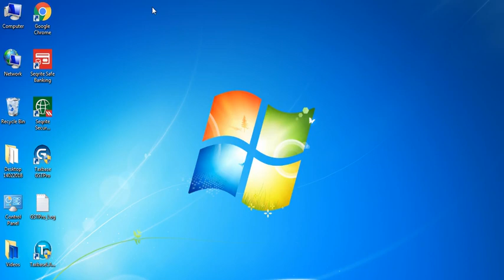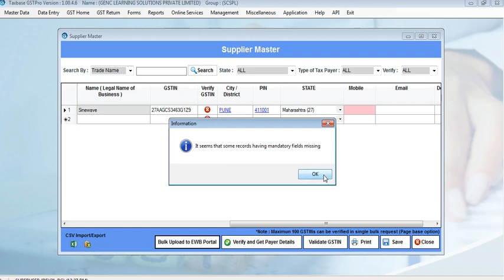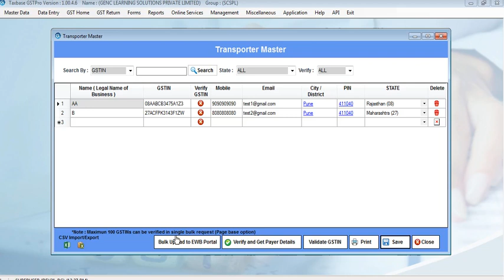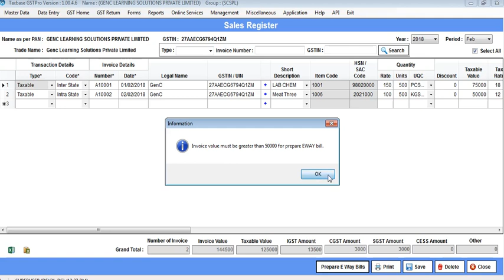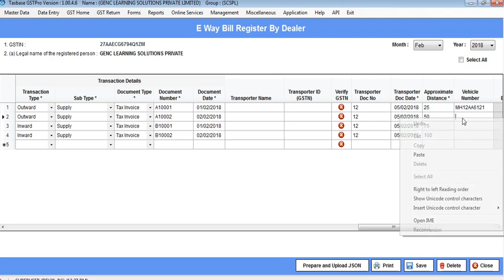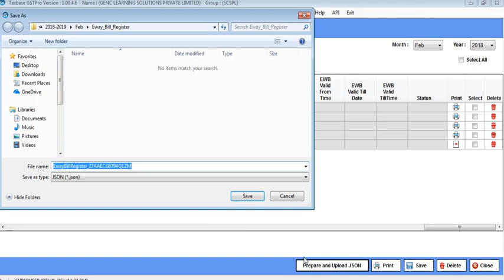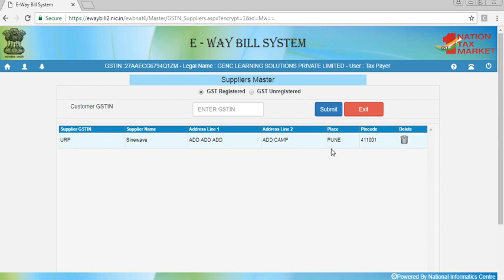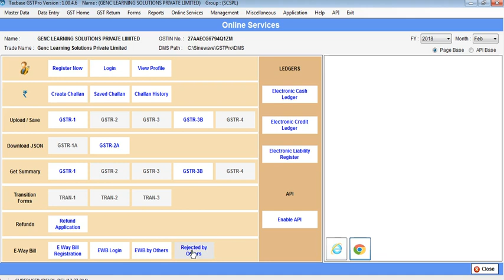Sinewave Taxbase GSTPro- How to Prepare E Way Bill